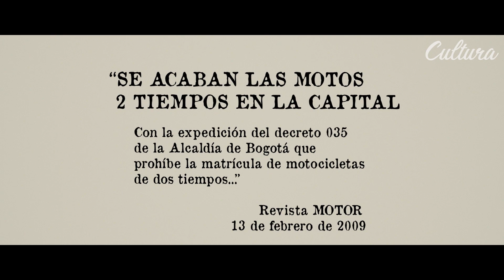EPISODIO 06 | Alejandra Vargas | CULTURA CAFE RACER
EP.06 En este episodio tenemos a la protagonista de los eventos mas importantes que se han realizado en Colombia basados en las motos clásicas y modificadas, Alejandra Vargas es la productora de eventos y experiencias creadora del Mods VS Rockers y Dusty Wheels.

00:00 Intro
00:21 RE Continental GT
01:29 Rodada
02:10 Mis motocicletas
03:12 Mi estilo de vida
04:36 Admirada por todos en todas partes
05:07 Creación de experiencias
07:17 Eventos
07:56 Falta de apoyo
08:46 Familia y amigos
09:22 La pasión
09:57 Outro
11:51 Creditos

Artista
ALEJANDRA VARGAS

Producción General
ANDRES CONTRERAS

Traducción de Subtítulos
Lina Carrascal